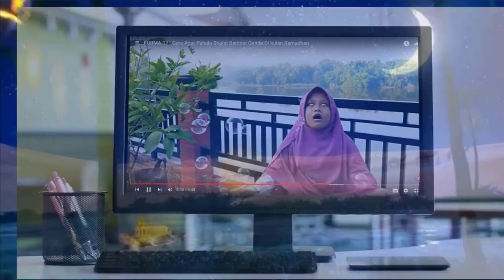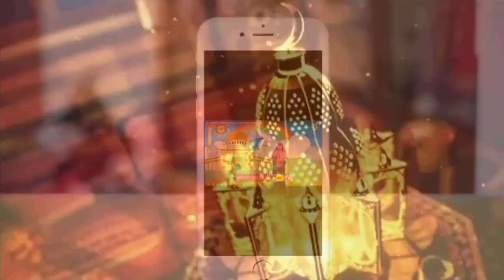Ahlak Kepada Orang Tua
Murottal QS Al Isra' : 23-23  oleh Alviansyah
Kultum Ramadan : Akhlak kepada Orang Tua
 oleh Radistia Zifa Renata  SMPN 2 Pracimantoro